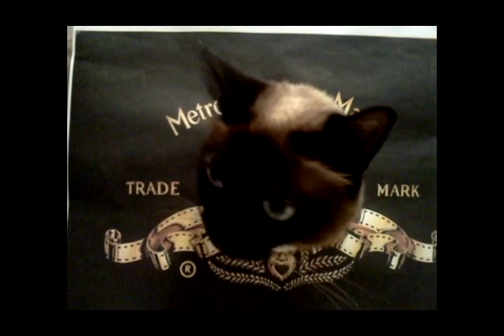kayaking in michigan, 미시간 카약킹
2011년 첫번째 카약킹